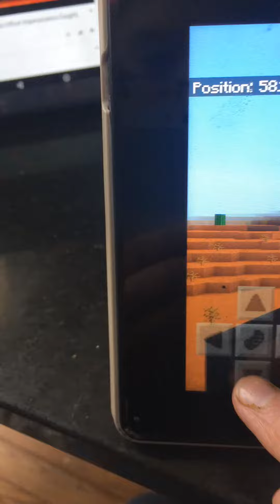Failed Minecraft bomb